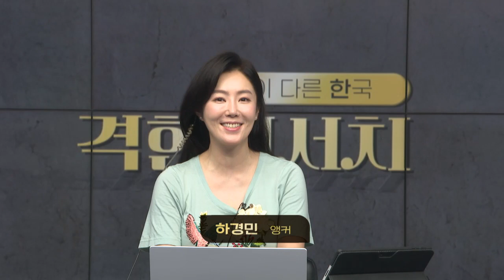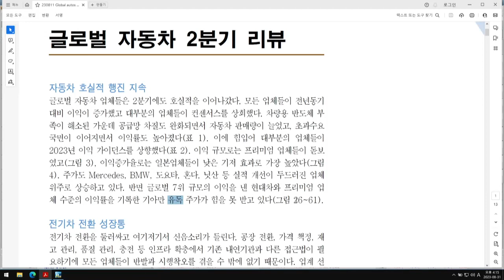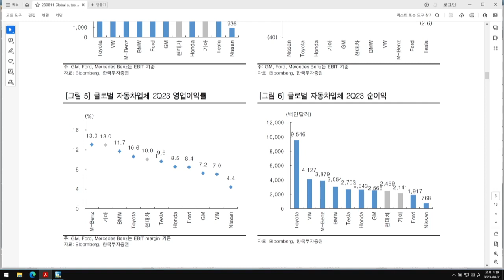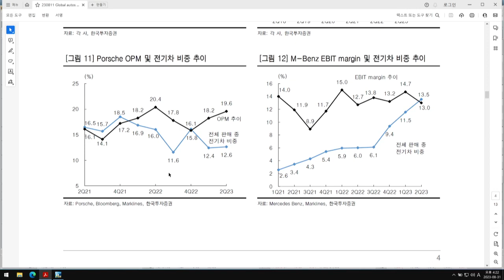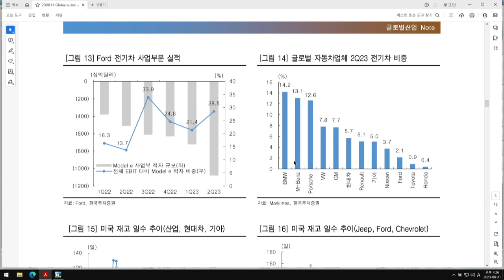[0901격한리서치] 글로벌 자동차 2분기 리뷰 호실적 행진 지속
글로벌 자동차 2분기 리뷰 호실적 행진 지속
전기차 전환에 성장통, 실적을 못 따라가는 주가
우리의 현대차, 기아는 잘하고 있나?

미래차 담당 김진우 애널리스트

1.당사 콘텐츠의 내용은 개별 종목에 대한 매수/매도 신호가 아니므로, 참고 자료로만 활용하시기 바라며, 최종 투자 결정과 결과에 대한 책임은 고객님 본인에게 있습니다.
2.당사 콘텐츠의 내용을 근거로 행해진 거래에 대해 책임을 지지 않습니다. 따라서 고객님의 투자결과에 대한 법적 책임 소재 증빙자료로 사용될 수 없습니다.
3.개별 종목에 대한 콘텐츠의 내용은 투자자의 이해를 돕기 위한 전문가 개인의 종목 분석 의견일 뿐 당사는 그 정확성이나 안전성을 보장하지 않습니다.
4.고객님의 의견 중 특정기업 및 특정인에 대한 비방, 풍문, 시세 조작 등 불공정거래 위험이 있는 내용은 관리자의 판단으로 삭제될 수 있고, 고객님 상호간의 근거 없는 주장 또는 예측에 관한 정보를 교류할 수 없으며, 이를 어길 경우 사용자 제한 또는 댓글 삭제 등의 조치가 취해질 수 있습니다.
5.고객님께선 당사 콘텐츠에서 제공하는 정보를 유포하여 시세조정행위 등을 해서는 안되며, 이를 어길 경우 법적 조치 등 불이익이 있을 수 있습니다.
6.당사 콘텐츠를 이용하기 위해 3G/5G/LTE 등으로 접속하는 경우 데이터 이용료가 발생할 수 있습니다.